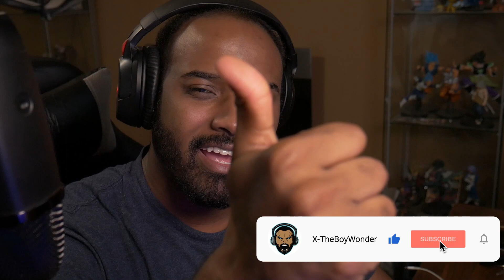FORGIVENESS... Tokyo Revengers Episode 22 *Reaction/Review*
GET DISCOUNTS:
● Get $150 Off a Lull Mattress!

Intro/Recap: (0:00)
Reaction: (1:37)
Review: (22:19)